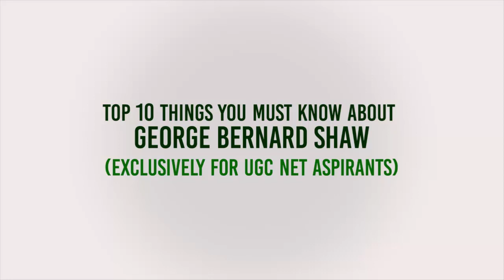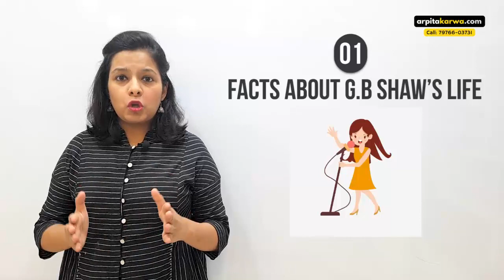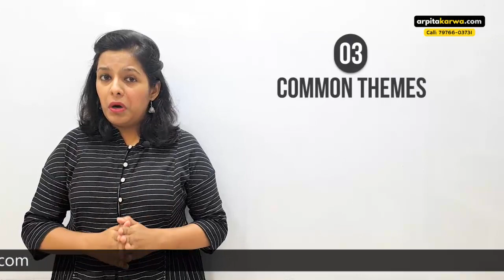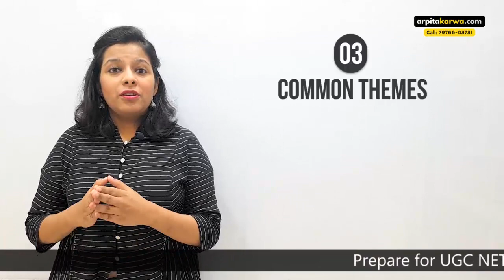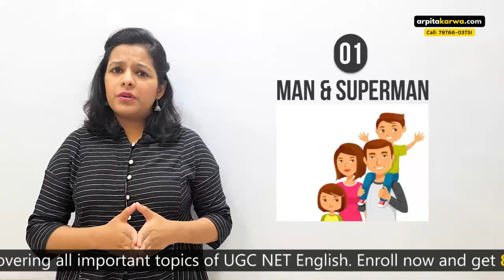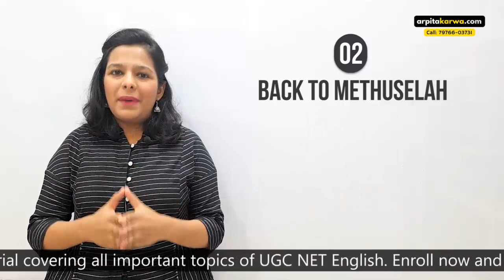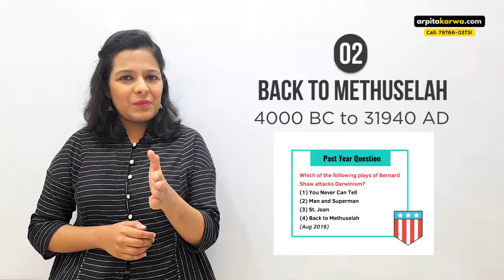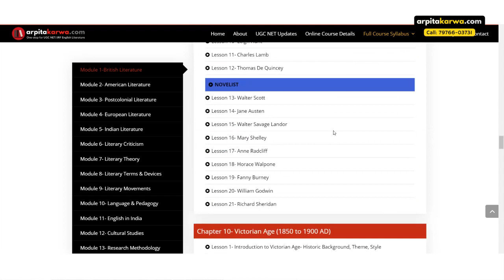George Bernard Shaw: Most Important Works | Must Watch for UGC NET English, TGT, PGT, DSSSB Exam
Did you know that the most fascinating truth about G.B. Shaw is that he was awarded both the Nobel Prize and the Oscar, and he is the only man to receive both the honors. George Bernard Shaw (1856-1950) was a prolific writer of plays (including Pygmalion, Man & Superman, Saint Joan, Back to Methuselah) but also of essays. In this video, Arpita is going to distill his busy life into a very short biography – covering some of the most fascinating aspects of the man as well as covering the Most Important works written by him. Watch this video if you are UGC NET Aspirant or preparing for TGT, PGT, DSSSB, M.A Entrance Exams.